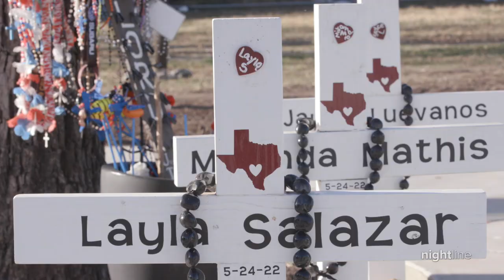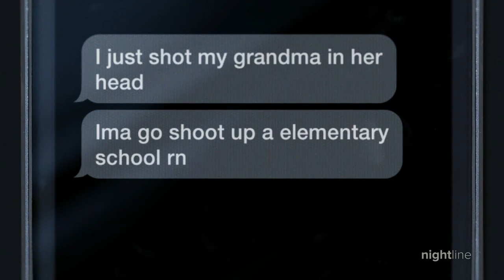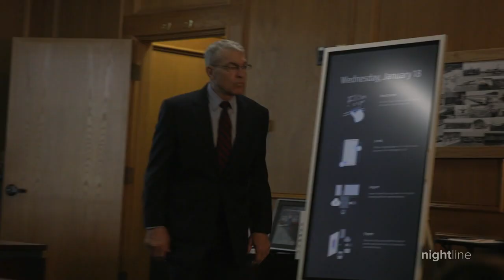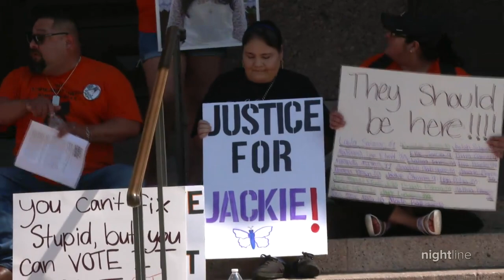Uvalde 365: Crisis of Command | Nightline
ABC News takes a look inside the investigation into the Robb Elementary mass shooting to examine failures and missteps that might have cost lives.